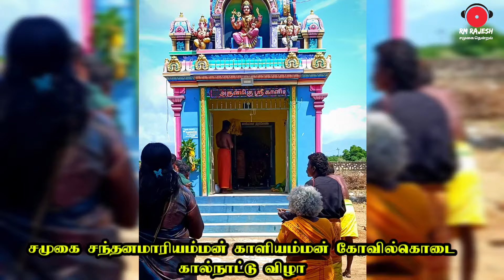சமுகை தெற்கூர் சந்தனமாரியம்மன் காளியம்மன் கோவில் கொடை கால்நாட்டு விழா 2024 ( ஜீன் 16 17 18 19)